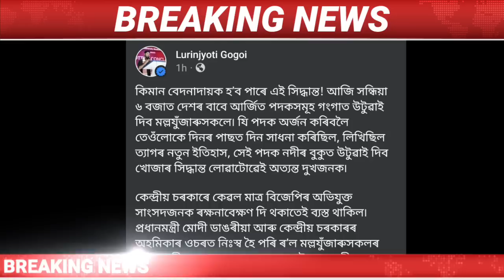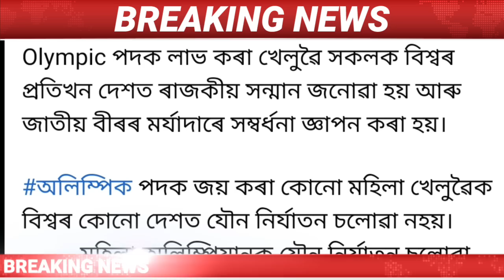Assamese News Today || 30 May Assamese News Today/Himanta Biswa Sarma Support Bangladeshi Bengali.